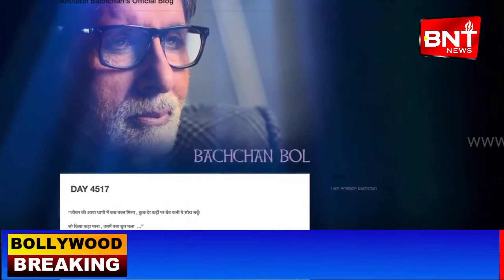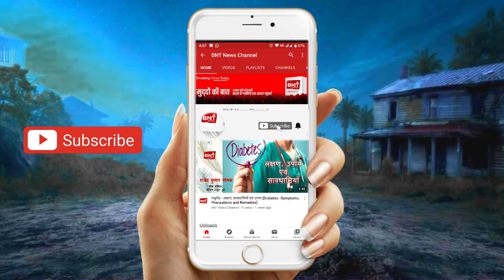Big B gets time to reflect on life decisions during Covid isolation